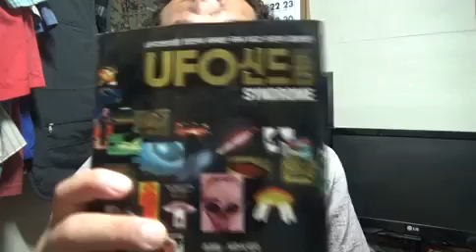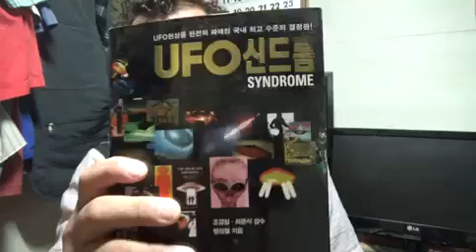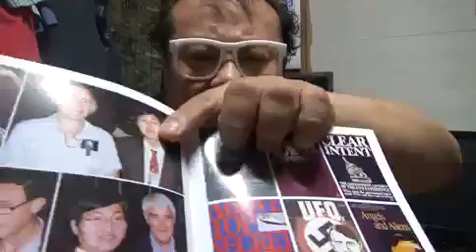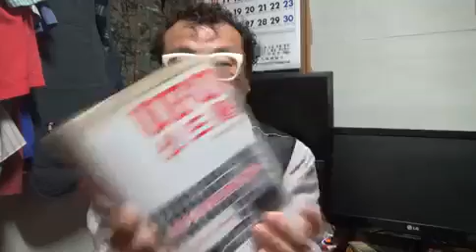국내 UFO서적 명서적 베스트 10 중에 세번째---UFO신드롬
UFO헌터 허준이 아끼는 국내  UFO서적 명서적 베스트 10 중에 세번째---UFO신드롬